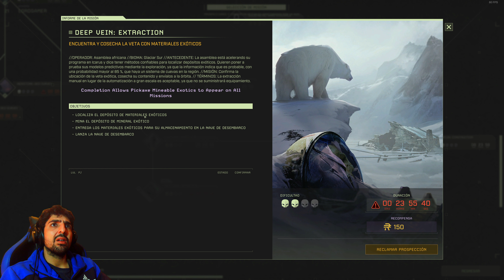ICARUS GAMEPLAY ESPAÑOL PC 14# | ✅ MISIÓN COMPLETADA (4/4) ✅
Capítulo 14 del juego ICARUS comentado en español y jugado en PC. Un survival interesante que a mi parecer tiene potencial si se pule bien el juego. En este capítulo conseguimos completar la misión  "ICESTORM EXPEDITION" no sin pasar bastantes quebraderos de cabeza, ya que un oso polar me coge cariño y no sale de la zona donde tengo colocado el dispositivo.